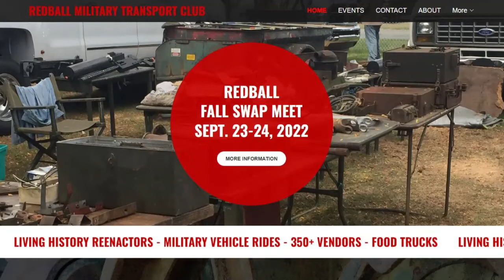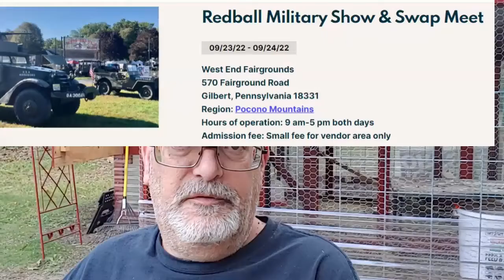Kodi has Passed Away! Military Flea Market this weekend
Just an update on the passing of Kodi, our dog